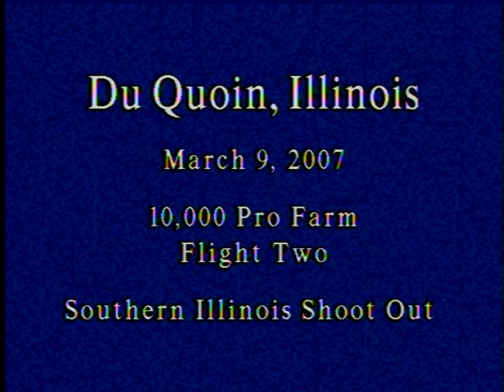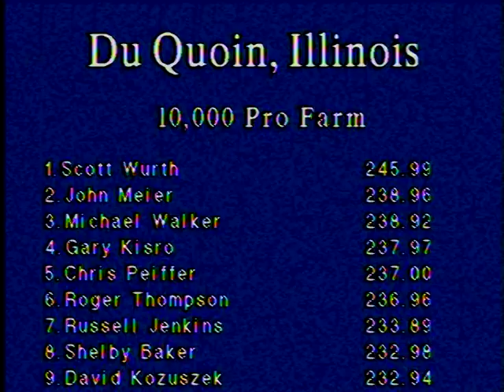2007 Southern Illinois Shootout 10,000 Pro Farm Flight 2 Friday Afternoon March 9 ,2007